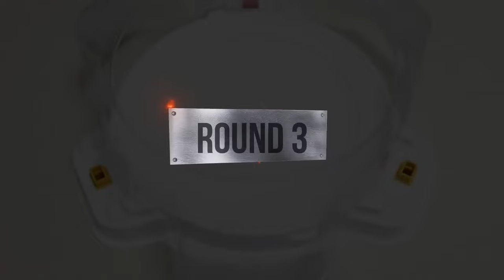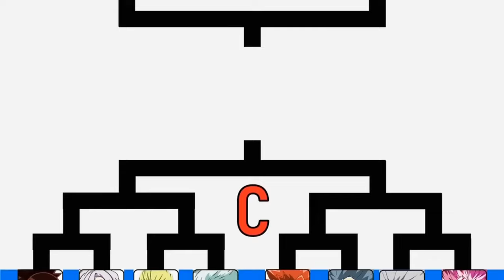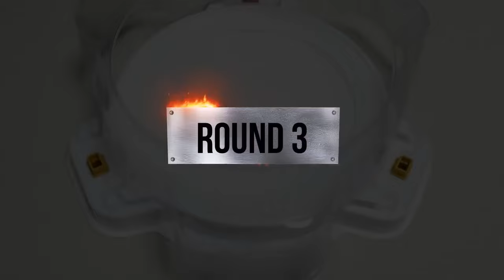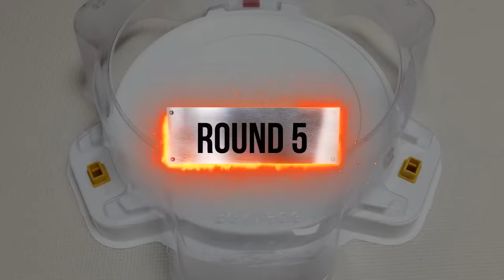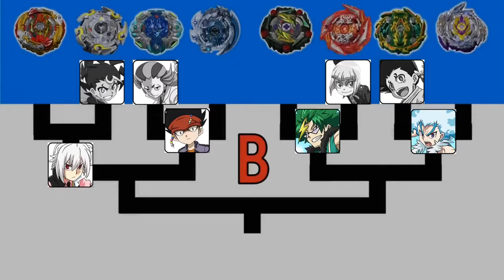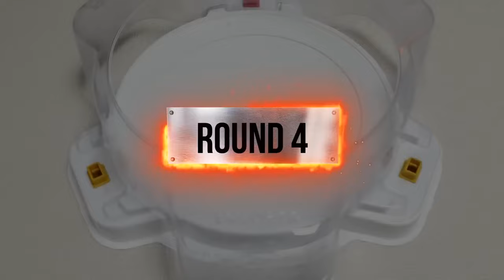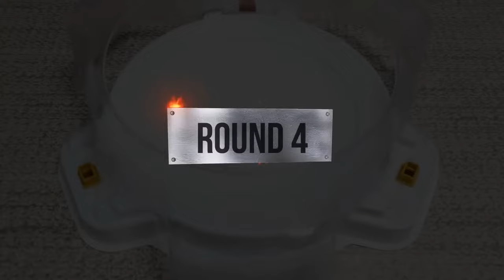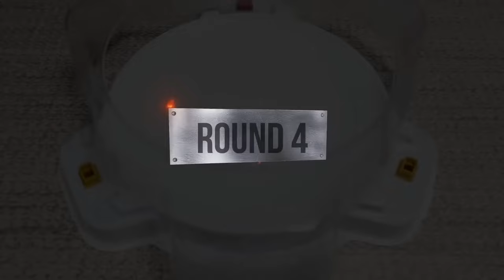Beyblade Burst DB & Sparking Tournament ベイブレードバースト超王 & DB베이블레이드 버스트 DB & 슈퍼킹 토너먼트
Beyblade X
Chrome Ryugu

Beyblade Burst
Beyblade X